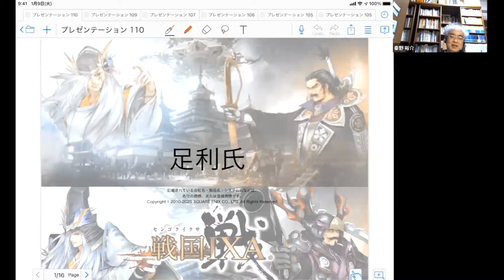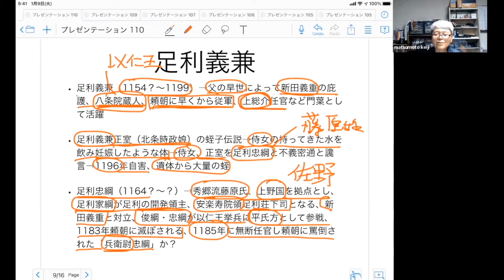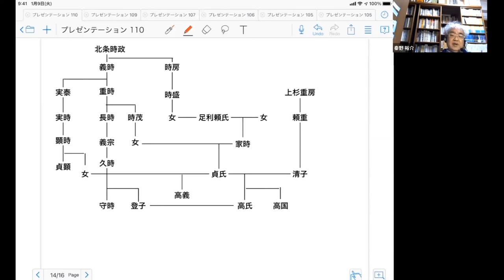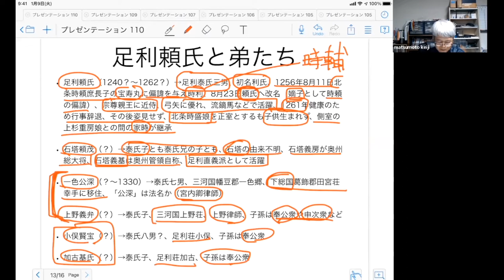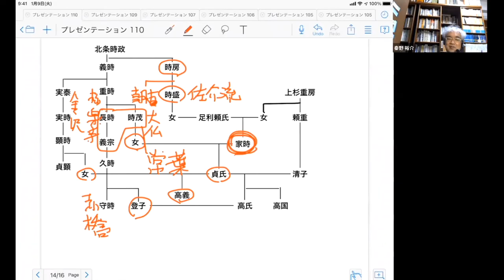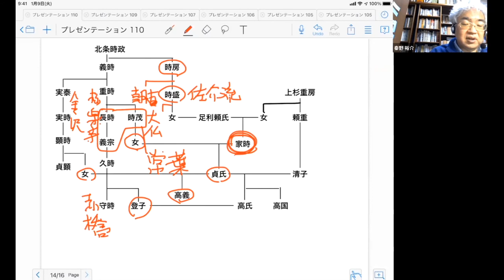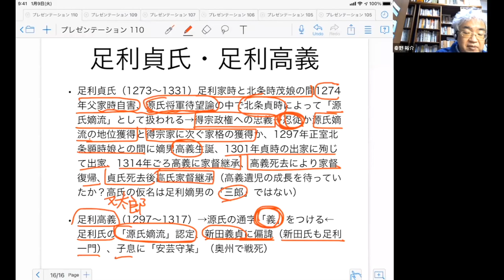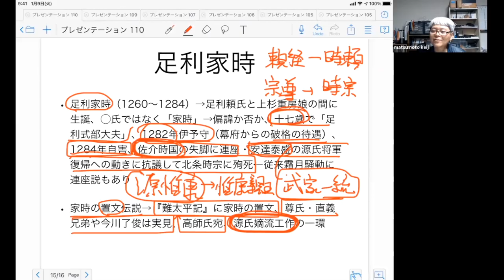戦国大名47-1 足利家Ⅰ 足利義康～足利高義 院政期・鎌倉時代の足利氏 77分【研究者と学ぶ日本史】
足利義康は源義国から足利荘を受け継ぎます。義康は源義朝と相婿で保元の乱で後白河天皇方の主力として活躍しました。足利義兼は源頼朝の挙兵に加わり、北条政子の妹を妻に迎えます。鎌倉時代を通じて、足利氏は北条氏から正室を迎え、鎌倉幕府の有力な御家人でした。鎌倉末期、足利家の嫡子足利高義が若くして亡くなり、上杉氏を外戚とする足利高氏が家督を継承して元弘の変を迎えます。